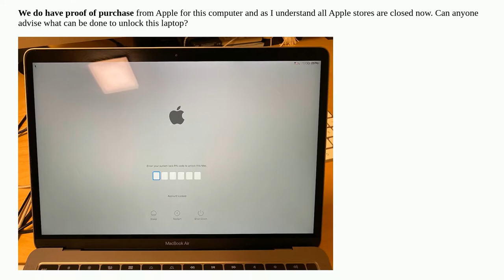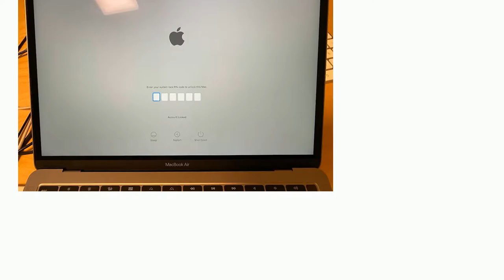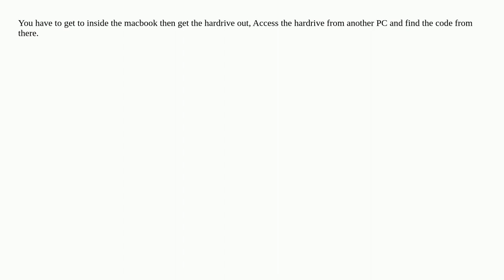Prompted to enter system lock PIN code to unlock Mac